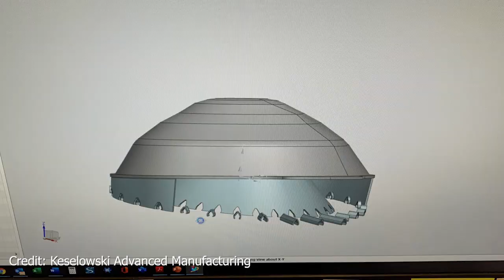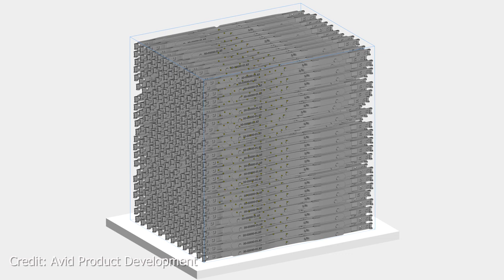3D Printing and Coronavirus Check-In - Week of 4/13/2020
In this fourth weekly video, we discuss 3D printed mold tooling; high-productivity 3D printing of face shield visors; an adapter model for reusable face shields using hard hats; and 3D printed swabs, perhaps the most important production story for additive manufacturing — and coronavirus treatment — right now.

LINKS

Keselowski Advanced Manufacturing 3D prints an aluminum mold in 48 hours

GE Additive 3D prints hard hat face shield adapters for TriHealth

Injection Mold or 3D Print? How Resolution Medical Pivots Production

ABOUT ADDITIVE MANUFACTURING MAGAZINE:

Additive Manufacturing is the leading media brand covering 3D printing for industrial applications. In addition to the print magazine, AM includes a website, e-newsletter and annual conference.